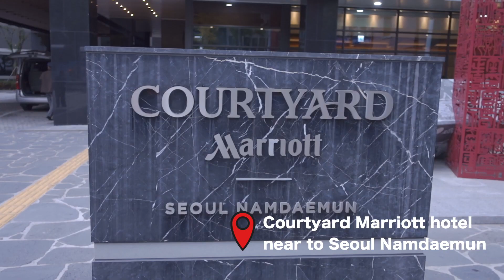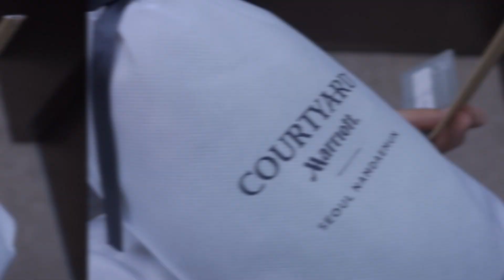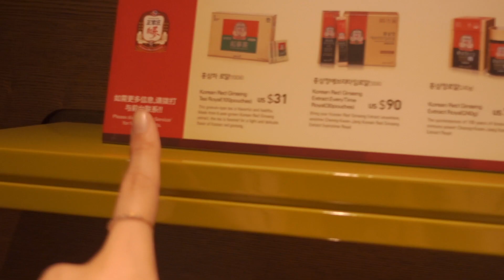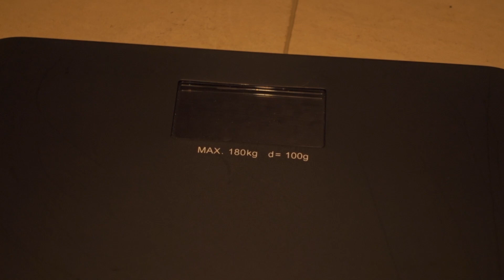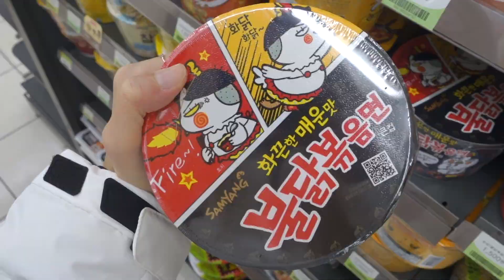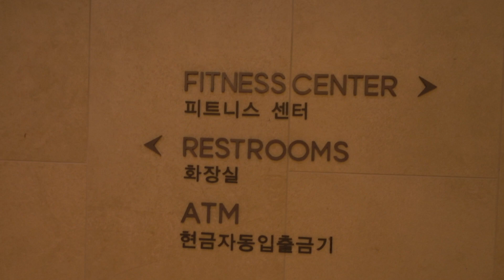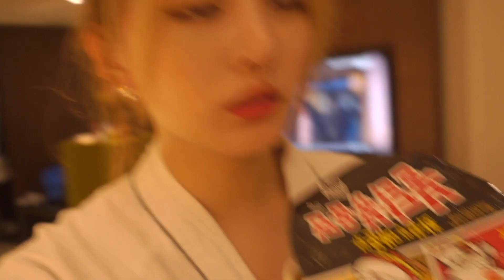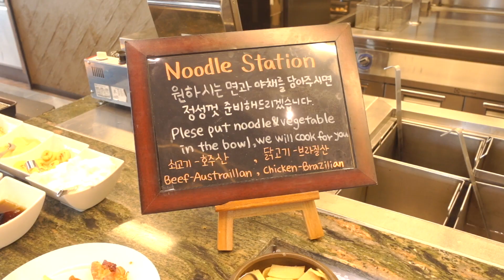WHY KOREANS LOVE TO GO TO HOTELS?!? ㅣWooLara Company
Korean hotel! If you have a Korean boyfriend or a Korean girlfriend, you'll have to go to hotels a lot. BUT WHY?!?! 🤔

❦ CONTACT & SNS ❦

Receiver: WooLara Company
Postal Code: 03909
Address:
S-PLEX CENTER Floor 7, Creative Force
31, Maebongsan-ro, Mapo-gu,

Thank you❤️ Muito obrigada ❤️